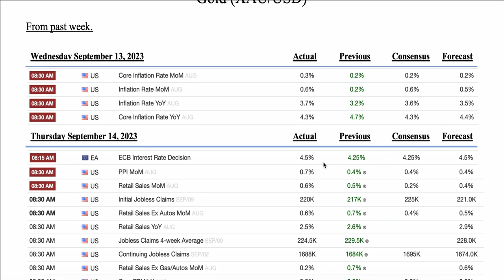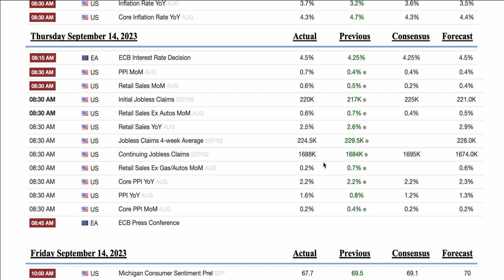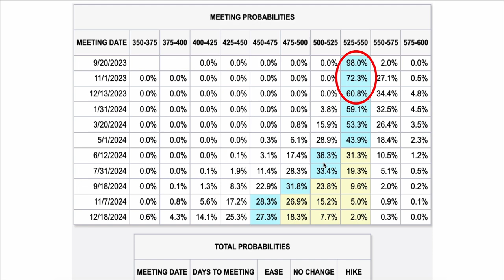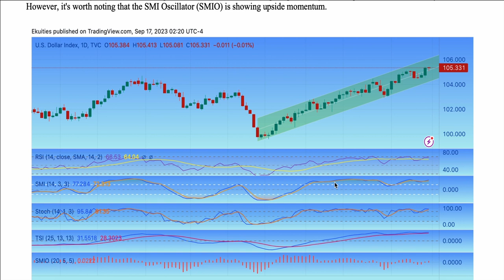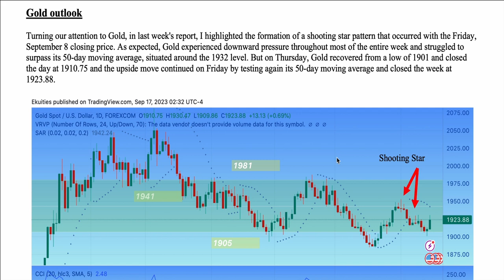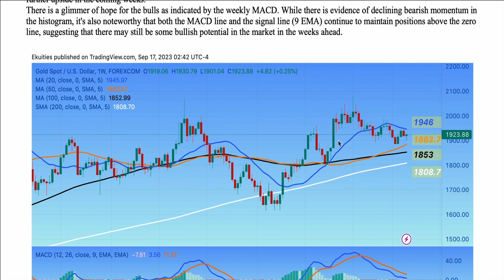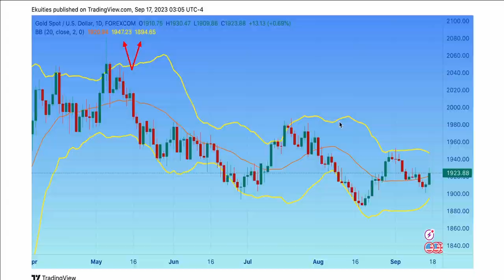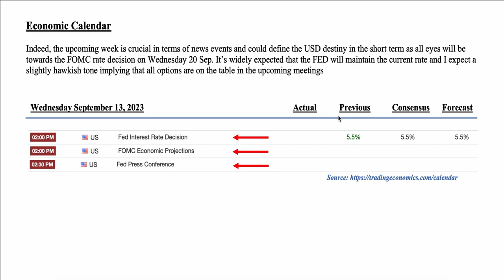Live Forex Trading | Gold Analysis | XAUUSD Forecast | XAUUSD Analysis - Sep 17 2023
0:00 Past week's wrap-up
4:30 Fundamental analysis
5:16 USD outlook
8:25 Gold outlook
9:08 Technical analysis
12:10 Support and resistance
13:57 Economic calendar

📈 Comprehensive Gold & USD Analysis: Unveiling Market Insights, Fundamental Trends, and Economic Outlook 🌟

Welcome to our weekly deep dive into the intricate world of gold and the US dollar, where we unravel the layers of market dynamics, fundamental forces, and economic indicators that shape the global financial landscape. In this episode, we dissect the latest developments, analyze key trends, and provide a comprehensive overview of the factors influencing gold prices, USD performance, and the upcoming economic calendar.

🔍 In-Depth Analysis Highlights 🔍
📊 Gold Market Analysis: Explore the nuances of gold price movements over the past week, deciphering key support and resistance levels, chart patterns, and potential breakout scenarios.

💱 USD Performance Evaluation: Delve into the performance of the US dollar against major currencies, dissecting its role as a safe haven and its impact on global markets.

🌐 Fundamental Undercurrents: Navigate the fundamental landscape as we analyze geopolitical events, economic data releases, and central bank decisions that have the potential to sway gold and USD trajectories.

📅 Weekly Economic Calendar: Equip yourself with a comprehensive guide to the upcoming week's economic events. We break down significant data releases, speeches, and events that could trigger market volatility.

📈 Elevating Your Market Insight 🌐
Our goal is to empower you with the knowledge needed to navigate the complexities of the financial markets. Whether you're a seasoned investor, an active trader, or simply passionate about understanding market dynamics, this video provides a rich tapestry of insights to guide your decision-making process.

We love hearing from our viewers. Leave your questions and thoughts in the comments section below, and we'll be happy to engage with you.

📉 Empowering Your Trading Journey 📈
From technical insights to fundamental analysis, our weekly exploration equips you with the tools to navigate the ever-evolving landscape of gold, the USD, and the broader financial markets.